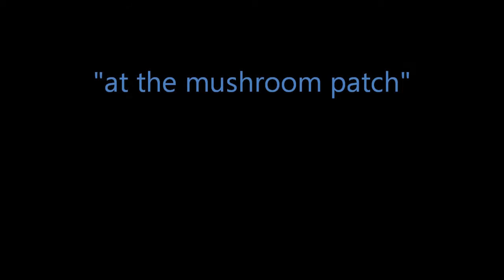No Limits Extreme Coaster " MONSOON"(" Mack Launch 'Pretzel Coaster" )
269 ft at highest point, 68 mph top speed, 1 inversion, 2 beyond 90 degree drops back to back, small park foot print. Doesn't sound like much? Unlike my other Rides it seems slow, small, not over dosey on the inversions. what this is. IS ONE HELL OF A RIDE!!! I believe this is my best Coaster yet, absolutely my favorite to date. Please enjoy "MONSOON". get ready to be BLOWN AWAY!!!